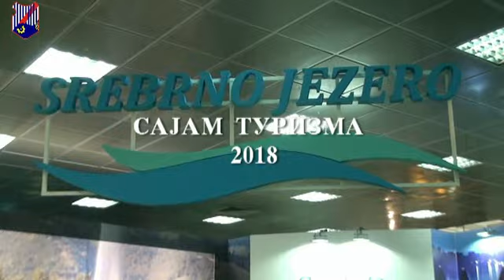Veliko Gradište i Požarevac na 40. Međunarodnom sajmu turizma - 23.02.2018